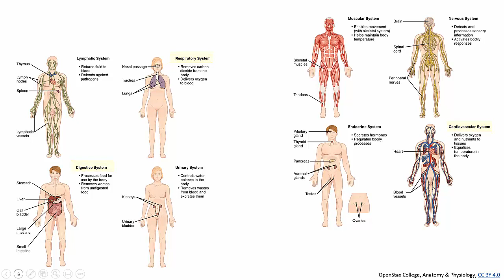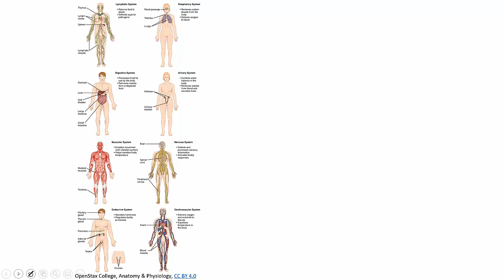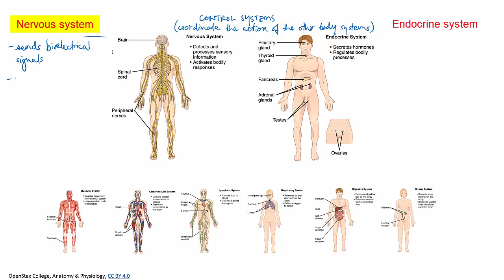The body is a coordinated system